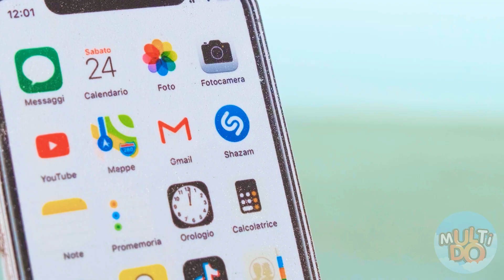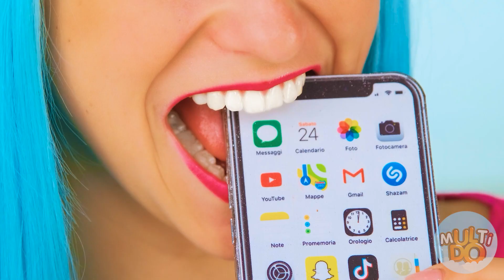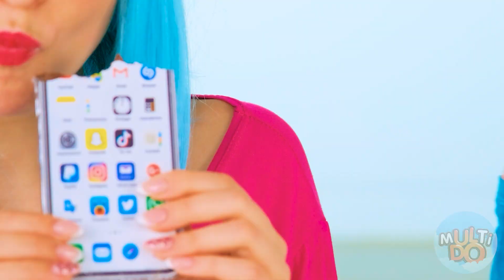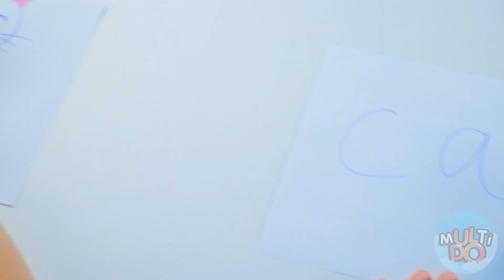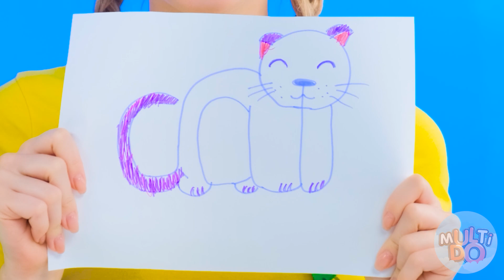Provocarea Lucruri Din Ciocolată vs. Lucruri Reale #6 marca Multi DO Fun Challenge